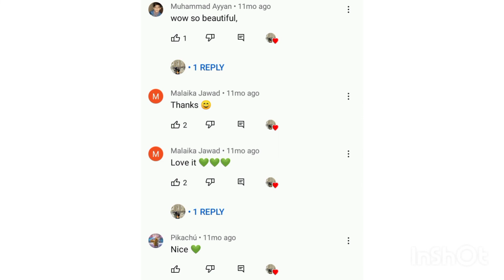Aesthetic bullet journals by me🦋✨ | from-2021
Hey crafties

this video is about some of my old journal (journal compilation)

byeee